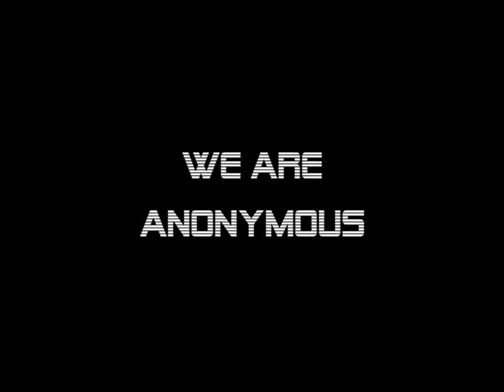Anonymous : Remerciement au groupe Anonymous Hannover